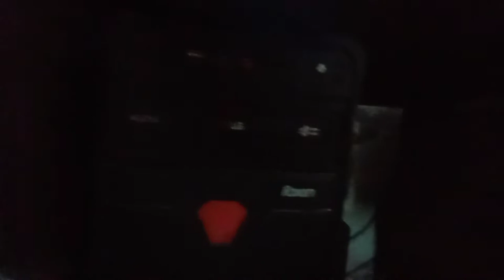How to do Setup tour in 2 minutes